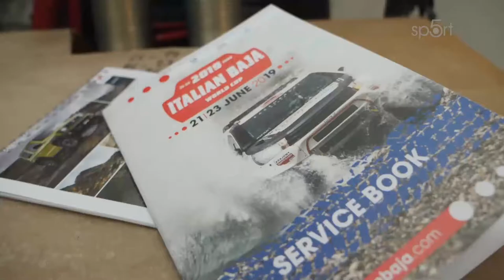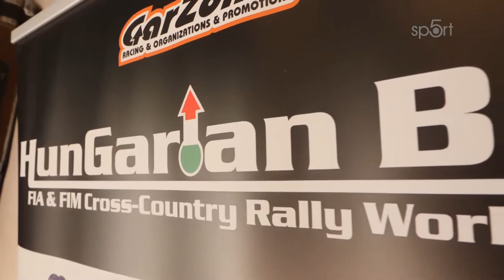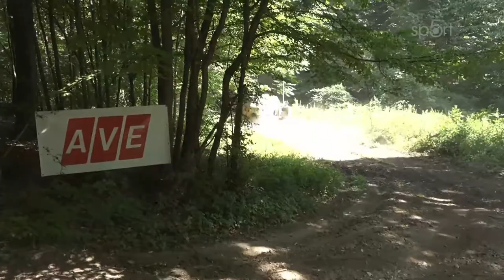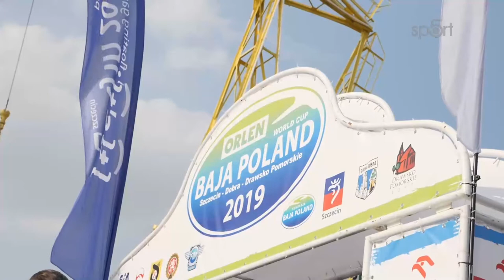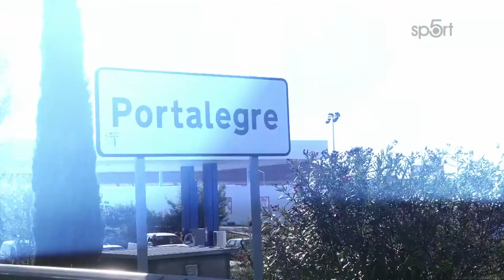FIA Cross-Country Rallye 2019 - Portugalsko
Sezonní sestřih dálkových závodů cross-country rallye světového poháru FIA.